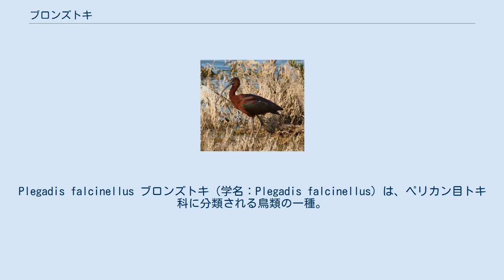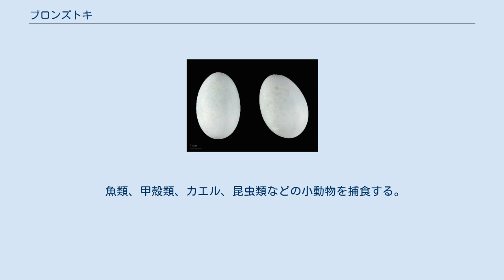ブロンズトキ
Plegadis falcinellus ブロンズトキ（学名：Plegadis falcinellus）は、ペリカン目トキ科に分類される鳥類の一種。
別名カマハシトキ（鎌嘴朱鷺）。
 分布域は広く、オーストラリア・東南アジア・南アジア・アフリカ・マダガスカル・ヨーロッパからアメリカ大陸大西洋岸の熱帯・温帯域にかけて生息している。
新大陸の個体群は比較的最近（19世紀）になってアフリカから自然に分布を広げたものだと考えられている。
ヨーロッパで繁殖した個体は、冬期アフリカに渡り越冬する。
 全長48-65cm。
繁殖個体は赤褐色の身体に暗緑色の翼をもつが、非繁殖個体と若年個体は暗い体色のままである。
 内陸の沼地や湿地の多い草原に生息する。
熱帯地方では、海岸のマングローブの林の中でもよく観察される。
 魚類、甲殻類、カエル、昆虫類などの小動物を捕食する。
 集団繁殖地（コロニー）を形成して繁殖する。
しばしばサギ類と共同でコロニーを作る。
雄が巣材を集め、雌が水辺の樹上などに巣を作る。
1腹3-6個の卵を産み、抱卵期間は20-23日である。
抱卵、育雛とも雌雄共同で行う。
雛は孵化後約20日で巣立ちし、約40日で飛べるようになる。